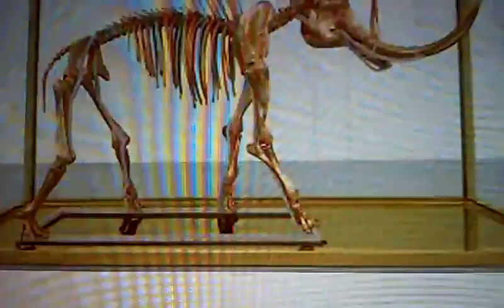Mammoth Songs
A story about a mammoth found under a street, perhaps while fixing a water line, or repairing a pothole.
by Zeke Tansen Jarmon

I found my home, years ago, underneath the stifling heat of a parking lot, by some ants who know a lot.
I found my home. I am the bones, symbol of a time when you were young and skilled. You hunted and you killed me.
Around the clock. ticktock. It didn't stop, you laid my bones, I called it home, you prayed and thanked me, then you ate me.
I found my home, on West and Chicon, the bricks were layed, and I displayed in a clear glass box, by some ants who know a lotssssss.